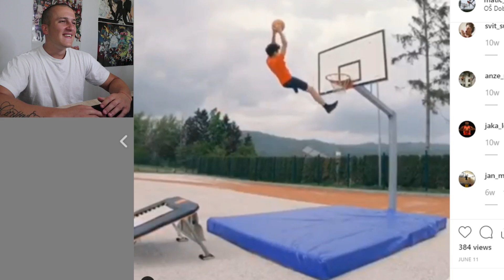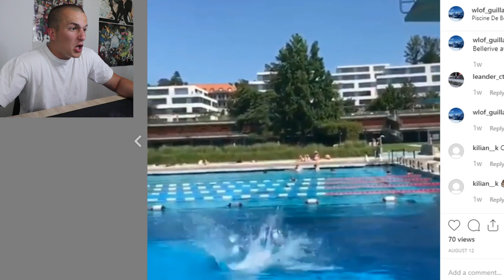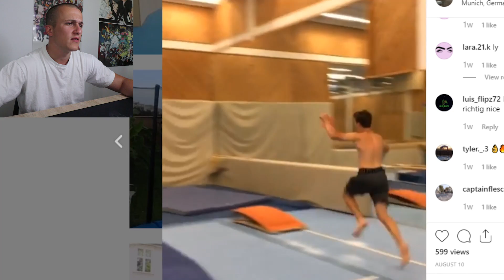REACTING TO YOUR INSANE FLIPS #24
Patrons:
• Stefan Karaivanov
• Arthur Kock
• Lucas Bates
• Ethan Michaluk

About Martin Drumev:
I am coming from Bulgaria but have been living in the Netherlands for 6 years. I was professional gymnast but at age of 11 I stopped and became very fat. When I was 15 I started doing flips again.
In my channel you can find: Flip videos, Reacting videos, Vlogs, Flip tutorials and many other of course!

🎧 Intro 👉 Mytha - Kafal Sviri [Trap]